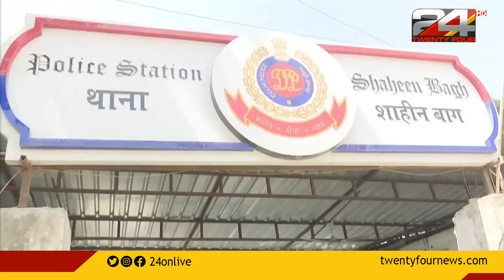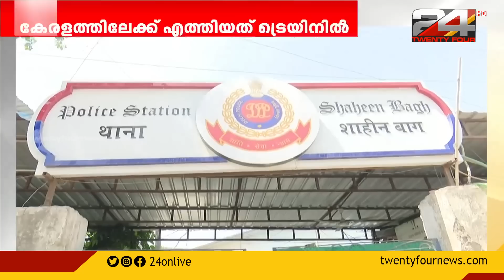പ്രതിയെന്ന് സ്ഥിരീകരിച്ച് ഡൽഹി പൊലീസ്; ഷഹീൻബാഗിലെ പരിശോധന പൂർത്തിയായി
Kerala train fire | Kerala Train Fire Suspect Shahrukh Saifi Arrested in Maharashtra